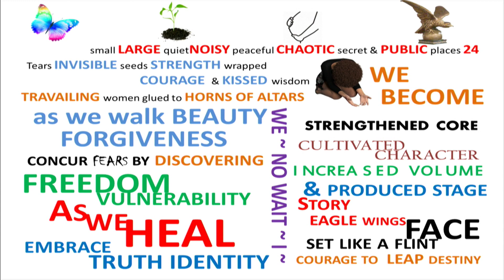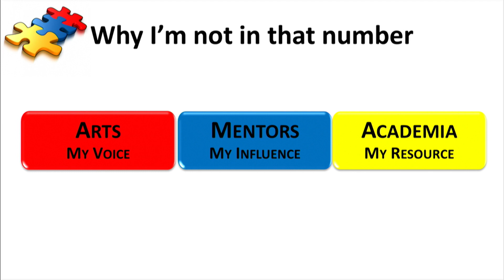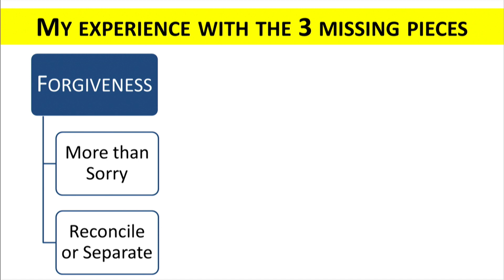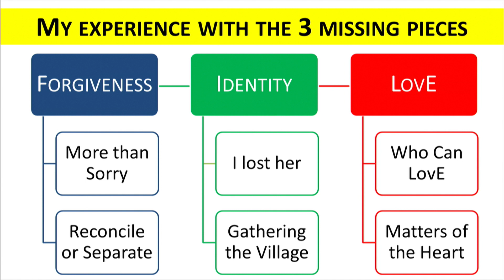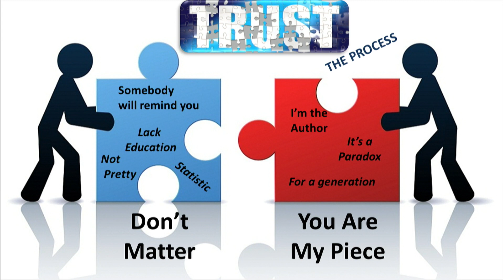Finding My Voice | Tamekia Smith | TEDxColumbus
Tamekia MizLadi Smith is a provocative and accomplished Spoken Word Vocalist and Speaker. Her witty EDUtainment delivery through storytelling and music has proven to be an effective way to convey her mission of educating, empowering and entertaining her audiences. Recently Tamekia has been a keynote speaker and workshop facilitator for several conferences and events. Tamekia is publishing a book entitled “True Story” which explores the process of overcoming Social Determinants through Mentoring and Creative Arts.  This talk was given at a TEDx event using the TED conference format but independently organized by a local community.